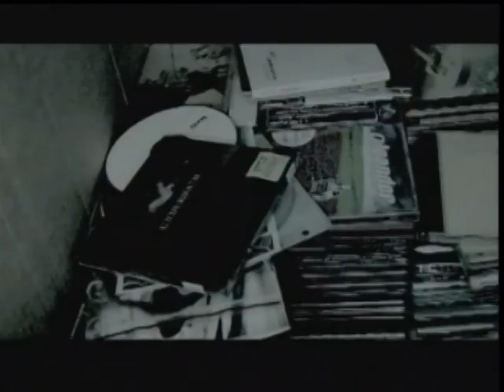張懸-並不『字幕完整版』